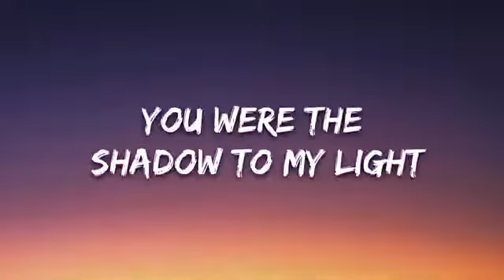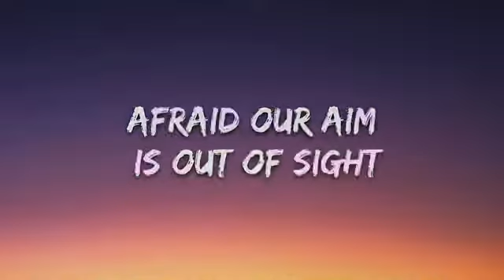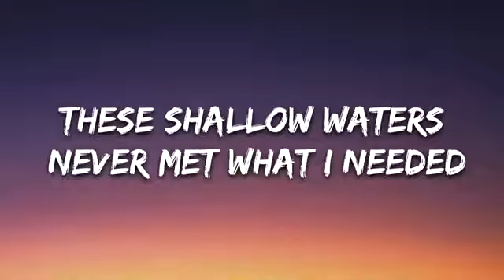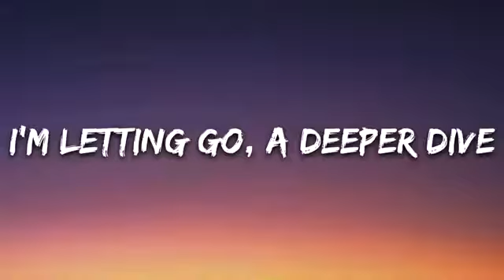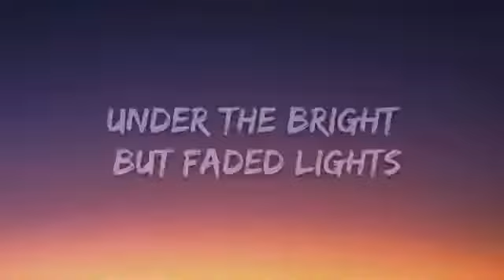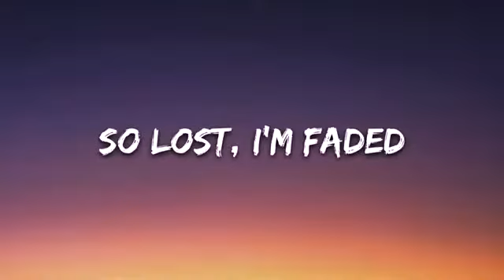Alan walker faded official lyrics